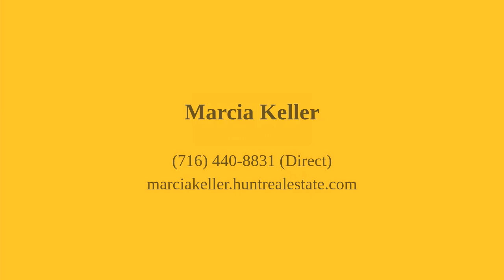172 Stoneridge Court Aurora, NY 14052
Marcia Keller - East Aurora Branch
4 beds 3 baths